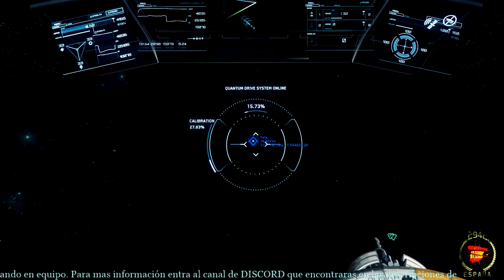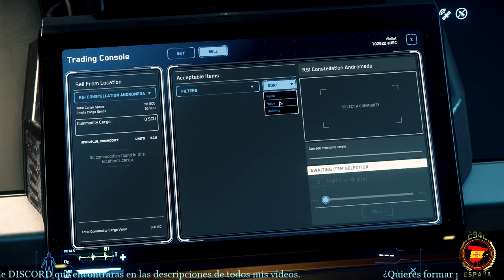Cuaderno de bitácora 48 Star citizen minando asteroides ESPAÑOL